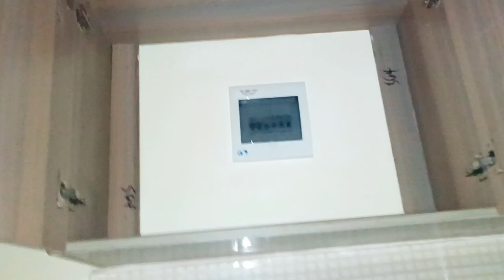HOUSE HUNTING IN NAIROBI,KENYA|BEDSITTER'S|STUDIO APARTMENTS|THIKA ROAD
After making a decision that I want to relocate. I now had to take the hard task of looking for a house and definitely better than the current one...So I set out to different areas along Thika road and I toured several apartments. However I settled for none of the houses ..I later got a different house at an unexpected time.